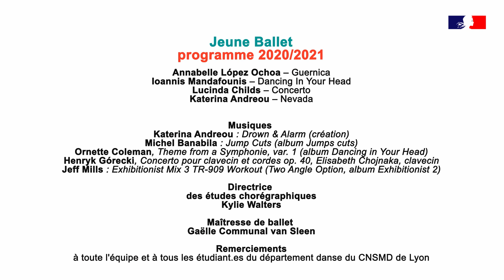Jeune Ballet du CNSMD Lyon | programme de la tournée 2021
Chaque saison, les danseur·ses-étudiant·es du Jeune Ballet du CNSMD de Lyon, sous la direction artistique de Kylie Walters, explorent et interprètent différents territoires de l'art chorégraphique contemporain grâce à l'invitation d'une nouvelle génération de chorégraphes, émergents et de renommée internationale, nourris par le métissage des pratiques, des communautés et des styles de danse. Du néo-classique à la house, du jump-style à la danse post-moderne, de la dub à l'afrofunk ou au flamenco.

Le Jeune Ballet regroupe les étudiant·es en dernière année de formation en danse classique et contemporaine au CNSMD de Lyon et leur donne, à l'aube de leur vie professionnelle, l’expérience d’une compagnie et d'une vraie tournée sur scène, en France et à l’étranger, et dans de nouveaux lieux : musées, espaces urbains, forêts, places à ciel ouvert… partout où peut exister la danse !

Tournée 2021 - programme
* Lucinda Childs - Concerto
* Ioannis Mandafounis - Dancing In Your Head
* Annabelle Lopez Ochoa - Guernica
* Katerina Andreou - Nevada

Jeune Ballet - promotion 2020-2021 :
Sidonie Baril, Enzo Blond, Melvin Boschat, Séréna Bottet, Antoine Cardin, Bastien Charmette, Audalys Charpentier, Léna Dompy, Vladimir Duparc, Anatole Hossenlopp, Léa Ferec-Pourias, Mio Fusho, Clarissa Jackson, Jérémy Mangin, Lisa Martinez, Maud Peltier, Valen Rivat Fournier, Jade Sarette, Mélisande Tonolo

Kylie Walters, directrice des études chorégraphiques et direction artistique
Gaëlle Communal van Sleen, maîtresse de ballet

→ CNSMD-LYON.FR